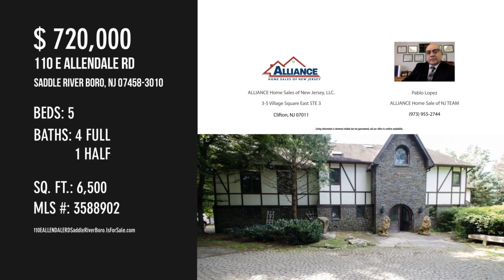110 E ALLENDALE RD, Saddle River Boro, NJ 07458-3010 - Pablo Lopez ALLIANCE Home Sale of NJ TEAM